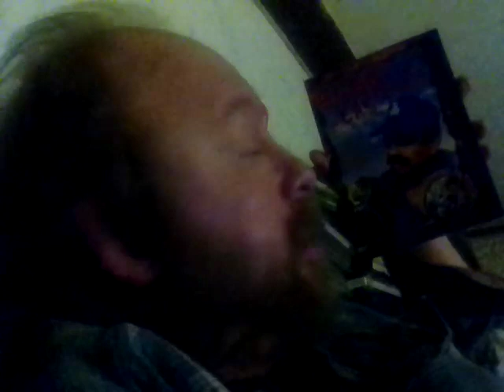SHOWING A DVD MOVIE 🎥🎥🍿🍿 TITLED BORN IN EAST LA GREAT FILM 🎥🎥🍿🍿